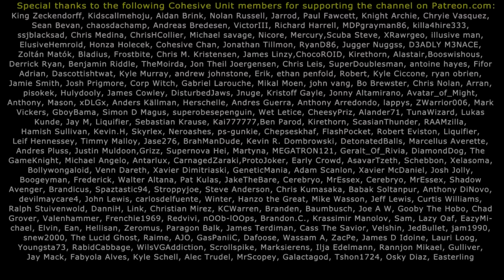FALLOUT 4 - ALL MELEE WEAPONS!